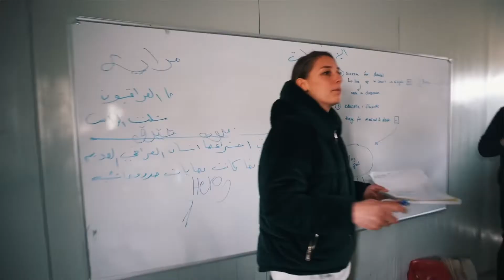Light a Candle | Medical Trip Documentary Trailer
People will try and tell you that it’s too hard to go to the nations right now, with all of the craziness in the world it’s just too much…. but it is when we press past the point of convenience that we see the natural and the supernatural collide!!

This Friday April 29 our Iraq Medical Trip Mini Documentary goes live on Youtube! Get ready to see the love of God unleashed!!

lightacandle.global/missions